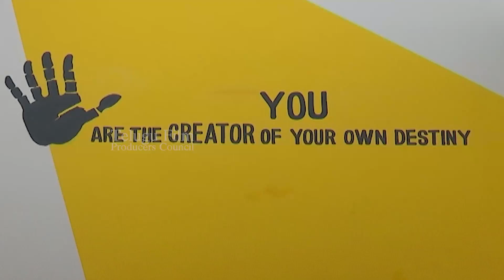Kothi Kommachi Movie Launch Video | Meghamsh Srihari , Sameer Vegesna, RiddhiKumar, MeghaChowdhury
tfpc tollywoodnews entertainment Kothi Kommachi Movie Launch Video | Meghamsh Srihari , Sameer Vegesna, RiddhiKumar, MeghaChowdhury

Actors : Meghamsh Srihari , Sameer Vegesna, RiddhiKumar, MeghaChowdhury

Director : Vegesna Satish

Producer : MLV Satyanarayana